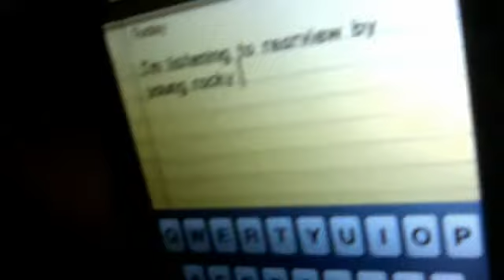UHM REARVIEW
Rearview - Young Rocky